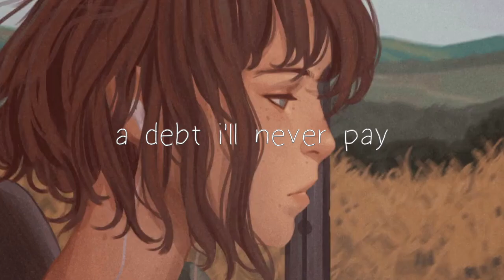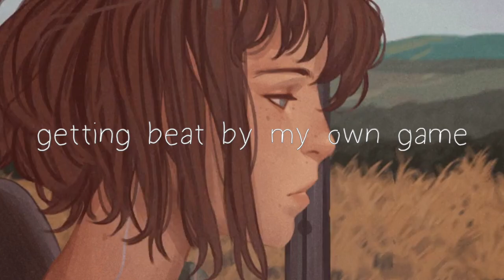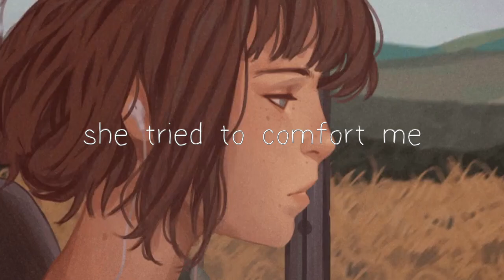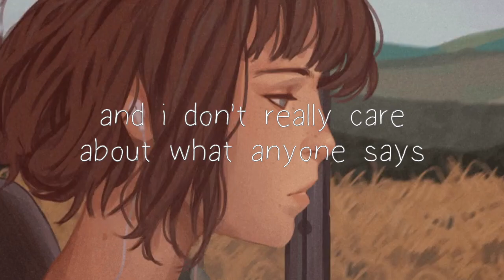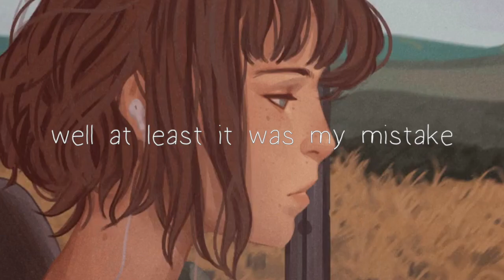my mistake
gabrielle aplin my mistake piano version lyrics

I got up late again today
And I'm scared of everything
I don't dare to dream
I guard a dark imagination
These hours waste away
A debt I'll never pay
I'm talking to the walls
But the walls keep caving in
They amplify my thoughts
I really want a conversation
But I let it slip away
Worry, worry, oh
It's funny how it changes
Well nothing really changes at all
Am I jaded?
Am I meant to feel this way?
I'm a loser, getting beat by my own game
But if I falter, well at least it was my mistake
Oh, at least it was my mistake
'Cause I choose to be this way
I'm a loser, and I self-deprecate
So when I falter, well at least it was my mistake
I saw my friend today
She tried to comfort me
But I turned her away
There's magic in this misery
So no matter what you say
I don't think I'll ever change
Worry, worry, oh
Am I jaded?
Well at least it was my mistake
And I don't really care about what anyone says
I don't give a damn about what anyone says
I don't want to think about anything
I don't need opinions hanging over my head
I don't really care about anything
I don't really care
I don't really care at all
Am I jaded?